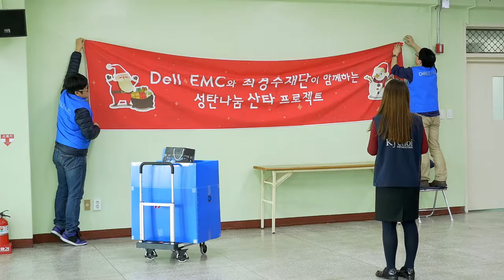2016 산타프로젝트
한국 델 EMC와 최경주재단이 함께 진행하는 연말 나눔행사 - 산타프로젝트가 올해는 용인 처인구 지역아동센터 아이들 100여 명과 함께 했습니다💕
따뜻한 현장 모습, 함께 하세요🎅🏼🎄